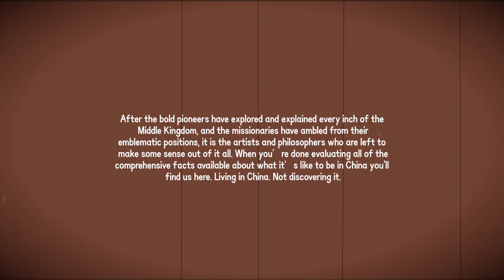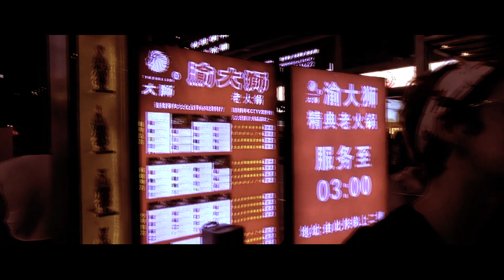Hiperson | Chinese Rock - 𝗖𝗵𝗼𝗻𝗴𝗾𝗶𝗻𝗴 𝗣𝘂𝗻𝗸 - 重庆朋克